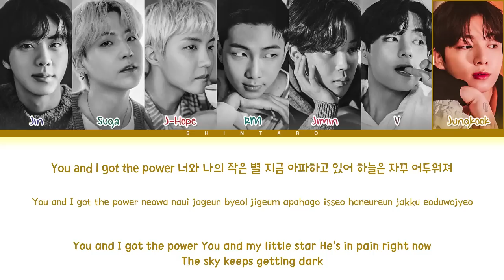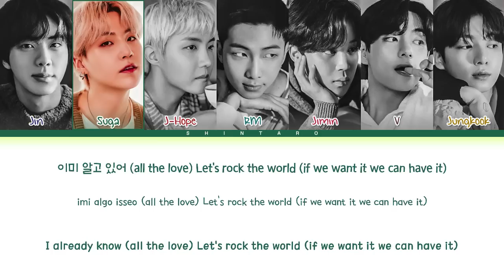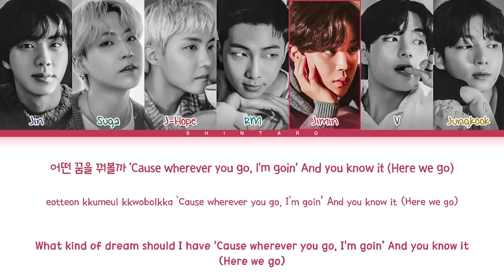BTS – The Planet Lyrics (Color Coded Lyrics Eng/Rom/Han)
All Rights Administered by HYBE MUSIC

• Artist: BTS
• Song: The Planet
• Album: THE PLANET OST
• Released: 05.12.23